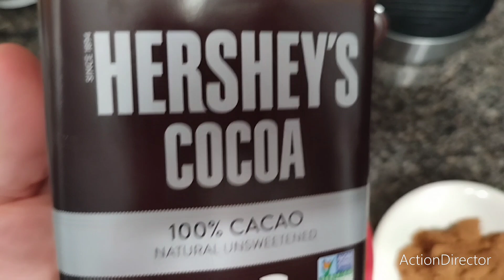Tu piel sempre joven sin arrugas sin flacidez ni manchas mascarilla de chocolate